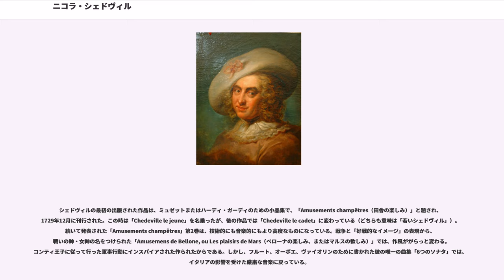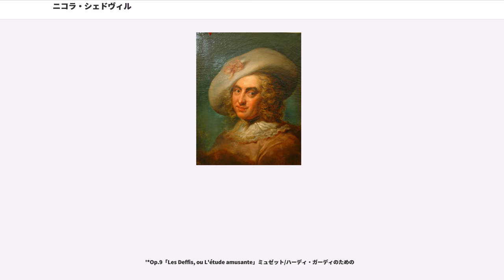ニコラ・シェドヴィル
ニコラ・シェドヴィル（Nicolas Chédeville, 1705年2月20日 - 1782年8月6日）は、フランスの作曲家、ミュゼットの演奏者兼製作者。

ウール県のセレで生まれる。音楽家のピエール・シェドヴィル（1694年 - 1725年）、エスプリ・フィリップ ・シェドヴィル（1696年 - 1762年）とは兄弟。叔父で代父のルイ・オトテールから、音楽教育と楽器の作り方を学ぶ。1720年代にはパリ・オペラ座のオーケストラでオーボエとミュゼットの演奏を始める。1732年にジャン・オテトールが亡くなった後、王立のオーボエ楽団「Les Grands Hautbois」の彼のポストを引き継ぐ。1748年7月、オペラから引退するが、以後もミュゼットの演奏は続ける。70歳近くになった頃、オルレアン家にも仕えたことがある側用人の若い娘と結婚。シェドヴィルは自分のことを、王に仕えるミュゼット奏者だと言っていた。晩年は、経済的危機に陥り、1774年には、10軒あった家を債権者に譲渡し、妻とも離婚した。1777年、「'Les Grands Hautbois」を辞して、1778年には破産を申し立て、その4年後、パリで永眠。しかし、1790年になっても、弁護士たちは彼の問題の処理に追われていた。

ラ・ボルドは彼のことを「フランスが生んだ最も有名なミュゼット奏者」と称賛しながら、彼が死んだ年を実際より2年早い1780年だと間違えていた。シェドヴィルは1750年頃からヴィクトワール・ド・フランスにミュゼットを教えだす。そのことで上流階級の間で人気の教師となり、ついには「フランス女性のミュゼットの師」という称号まで授かった。彼はミュゼット製作者でもあり、ミュゼットの音域を中央ハまで広げた。

シェドヴィルの作品は裕福なアマチュア音楽家たちの娯楽のために書かれた。当時のフランスの貴族は田舎（ペザント）の生活にロマンティックな夢想を抱いていて、田舎風の楽器の演奏に楽しみを見いだしていた。（その後、フランス革命がまったく異なる展望をもたらすことになる）。

シェドヴィルの最初の出版された作品は、ミュゼットまたはハーディ・ガーディのための小品集で、「Amusements champêtres（田舎の楽しみ）」と題され、1729年12月に刊行された。この時は「Chedeville le jeune」を名乗ったが、後の作品では「Chedeville le cadet」に変わっている（どちらも意味は「若いシェドヴィル」）。続いて発表された「Amusements champêtres」第2巻は、技術的にも音楽的にもより高度なものになっている。戦争と「好戦的なイメージ」の表現から、戦いの神・女神の名をつけられた「Amusemens de Bellone, ou Les plaisirs de Mars（ベローナの楽しみ、またはマルスの歓しみ）」では、作風ががらっと変わる。コンティ王子に従って行った軍事行動にインスパイアされた作られたからである。しかし、フルート、オーボエ、ヴァイオリンのために書かれた彼の唯一の曲集「6つのソナタ」では、イタリアの影響を受けた厳粛な音楽に戻っている。

1737年、シャドヴィルはジャン＝ノエル・マルシャンと組んで曲集を出版するが、それには「アントニオ・ヴィヴァルディ作曲『忠実な羊飼い（Il pastor Fido）』Op.13」というタイトルがついていた。シェドヴィルはその出版で利益を得たが、1749年、マルシャンによる公正証書で偽作と証明された。ミュゼットのための作品がなかった偉大な作曲家の名を利用して、ミュゼットを流行らせることが目的だったのかもしれない。

イタリア音楽への彼の関心は、10人のイタリア人作曲家（と、イタリア人でないヨハン・ヨアヒム・クヴァンツ、アントワーヌ・マオウ）の協奏曲やソナタをミュゼット、ハーディ・ガーディ、フルートといった楽器のために編曲した曲集を1739年8月に出版するに至る。ヴィヴァルディの「四季」をミュゼット、ヴァイオリン、フルート（フランスのフルートはリコーダーを指すこともあるが）のために編曲した「Le printems, ou Les saisons amusantes」（1739年）は面白いくらいに好評だった。彼はヴィヴァルディの「夏」を「協奏曲　ニ短調（Op.8-9）」に置き換え、「...